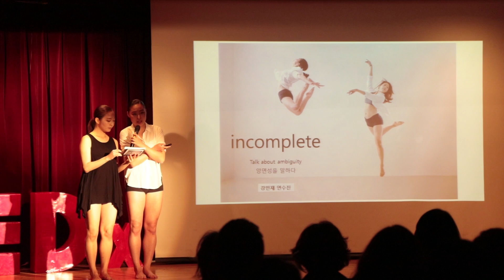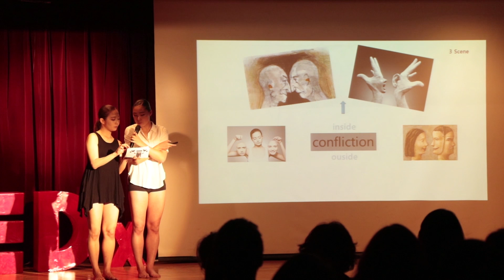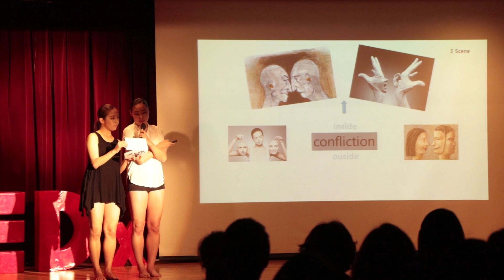Playing the formation and duplicity of ego | Min-Jae Gang & Soo-Jin Yeon | TEDxYonseiUniversity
Incomplete, a unique dance team composed of two dancers from different genres, performs a program depicting the conflicts and reconciliation of one's ego(self-identity) during the course of its formation. Dance team "Incomplete"

Dance team "Incomplete" This talk was given at a TEDx event using the TED conference format but independently organized by a local community.